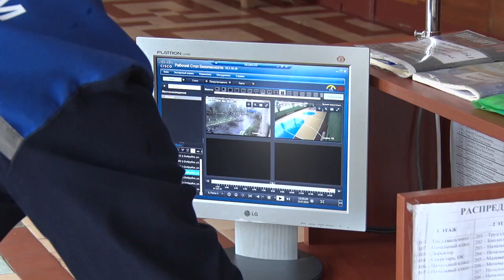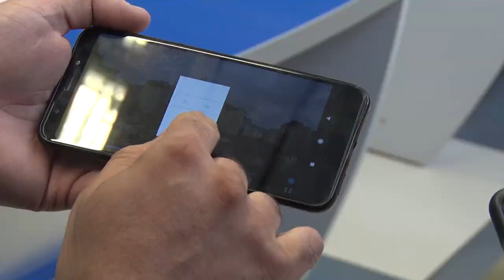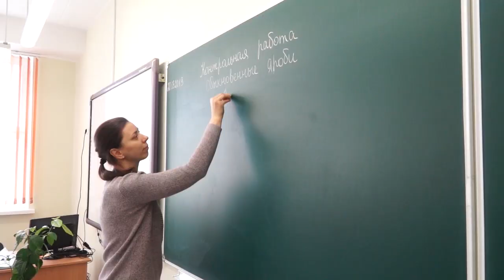Видеоконтроль 24 часа в сутки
Школы города готовы встретить 1 сентября в полной безопасности.